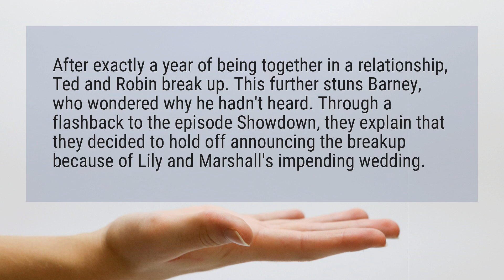Why did Ted and Robin break up?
After exactly a year of being together in a relationship, Ted and Robin break up. This further stuns Barney, who wondered why he hadn’t heard. Through a flashback to the episode Showdown​, they explain that they decided to hold off announcing the breakup because of Lily and Marshall’s impending wedding.